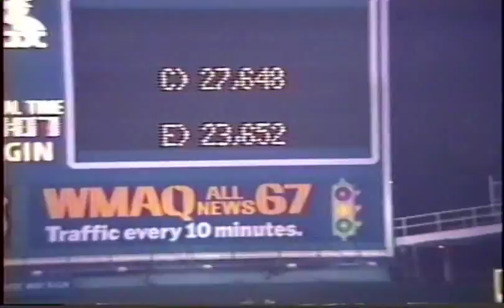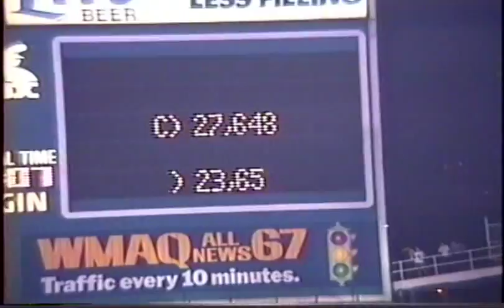Old Comiskey Park (3/3)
This is video I shot from my last game at Old Comiskey. I wanted to soak in as much of the flavor as possible. It wasn't about the game, it was about that park. All that's missing is the smell of grilled onions, mixed with the cigar smoke, mixed with the marijuana, mixed with the beer, mixed with the urine. I've since moved to St. Louis - Cardinal fans and Sox fans are very similar in one respect. in that when it comes to Chicago baseball, there is only ONE major league team. THE SOX!